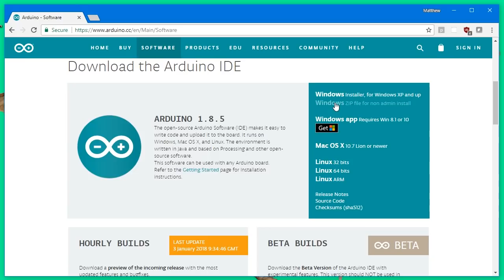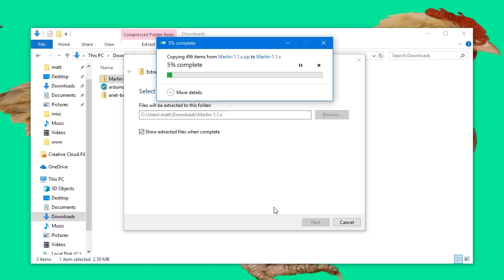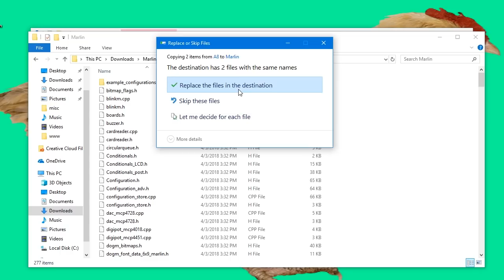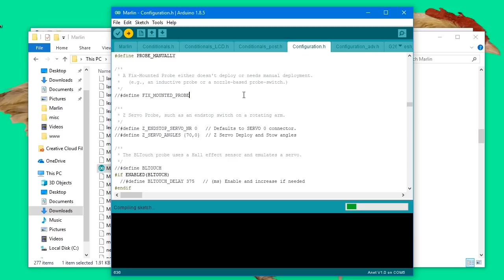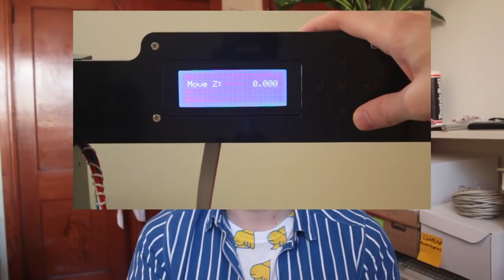Anet A8 Upgrade: Why & How You Should Update Your Firmware - Marlin Install Tutorial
Upgrade bed leveling and safety for the Anet A8 by installing Marlin Firmware. It really should be the first upgrade you do. In the video I talk about more reasons why and how to do the install.

Some good 3d printing stuff:
Glass Bed (i like it)
Replacement Hot End (if yours get clogged and nasty)
BLTouch leveling sensor (i use this now and love it)

Additional Notes:

- If Anet 1.0 is not showing up in the Arduino Board menu make sure you install the board definitions ! Take a look at 6:47 and 7:18

- Some Anets are coming with a different board version (1.5) that might show an upload error when installing Marlin. If you are getting an error when installing take a look at this page for some ideas on fixing it
Also commenter MrLateraliss said to fix his v1.5 board he "had to burn bootloader with a USBasp, as well as a 10 pin to 6 pin adapter, because this method doesn't work with the newer 1.5 board.
After I did that, then this worked to flash Marlin."

- If you're not seeing your printer apply the bed leveling compensation, do the following:
    - Level the bed through the menu
    - Save the bed leveling through the menu
    - Add "M420 S1" to your start gcode AFTER "G28"

- If Anet 1.0 is not showing up in your Arduino Board menu make sure you install the board definitions ! Take a look at 6:47 and 7:18

- If you're getting an error like: avrdude: ser_open(): can't open device "\\.\COM1" when trying to install the firmware, make sure you are not connected to your printer in another way. Like through a slicer, etc. (thanks Joe Robidoux for this tip)

- If you find that the thermal runaway protections are too precautious you can change them with the settings shown

- A few people in the comments mentioned that you can change the name shown on the printer by changing the "define CUSTOM_MACHINE_NAME" line.

- Jeerka mentioned in the comments that you can change the language by finding the "define LCD_LANGUAGE en" lines and changing "en" to your language. You can find a list of languages

- I do not cover setting up a sensor in this video. But I have been using a BLTouch with Marlin and found most of the info to set it up I also took some notes which you can find

- If for some reason you need to downgrade to the original firmware you can find it